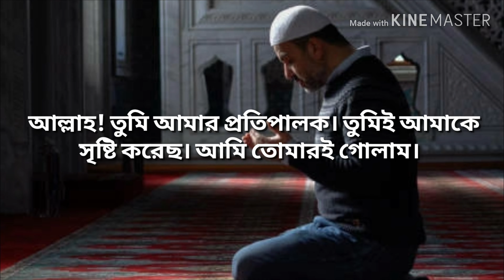Dua from Hadith